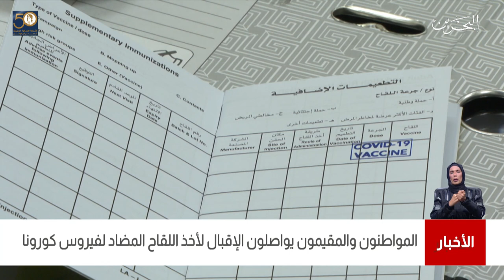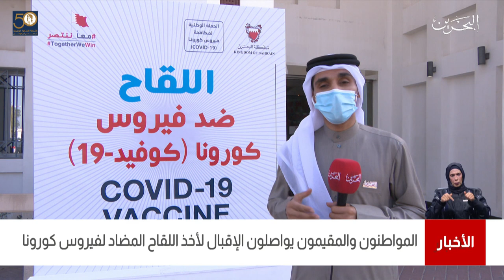البحرين مركز الأخبار : إستمرار الحملة الوطنية للتطعيم ضد فيروس كورونا وسط إقبال كبير 22-12-2020